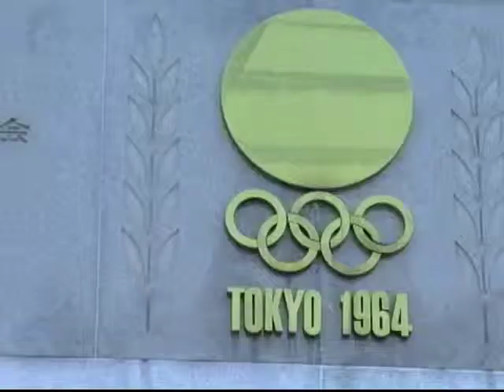Tokio već gradi za OI 2020.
U Tokiju već počinje izgradnja na lokacijama na kojima će biti održane Olimpijske igre 2020. godine. Kako iz japanske prestonice izveštava Henri Ridžvel, u gradu vlada veliko uzbuđenje zbog igara, ali i određena doza zabrinutosti.